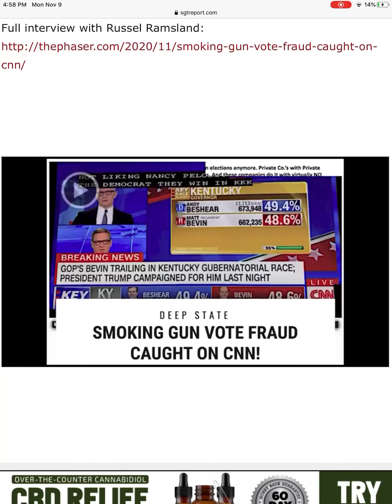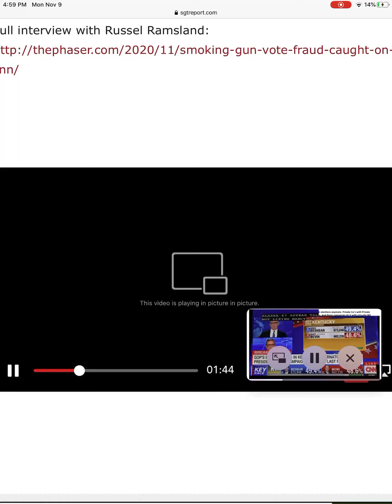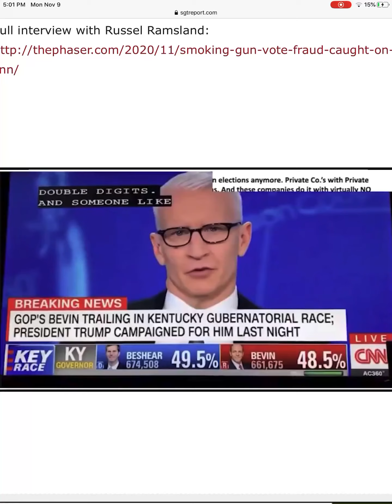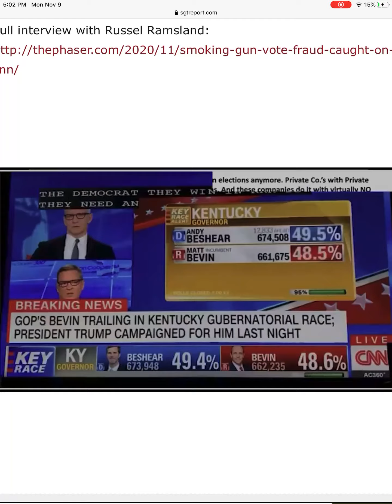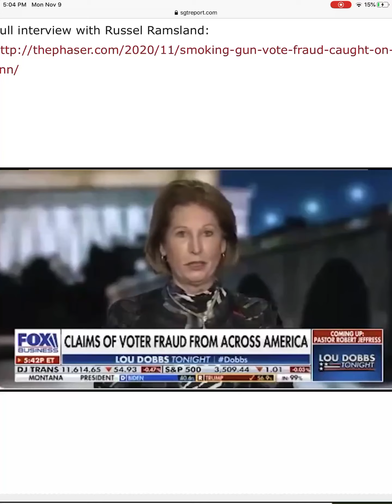Electronic Voting - Why You can Trust It? (Go Figure)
Title misleading to prevent algorithms